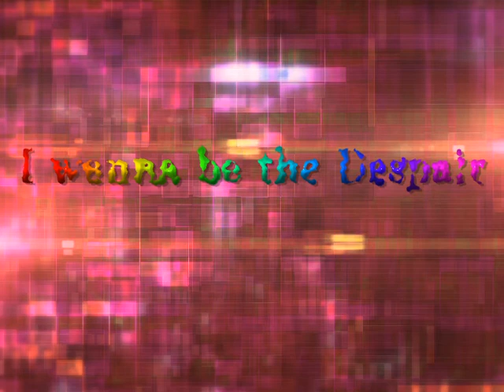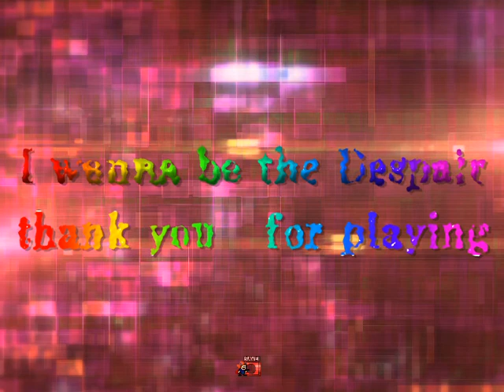I wanna be the Despair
Maker:久羽